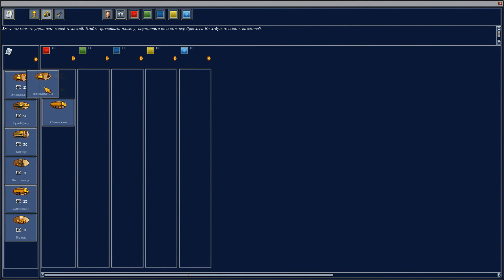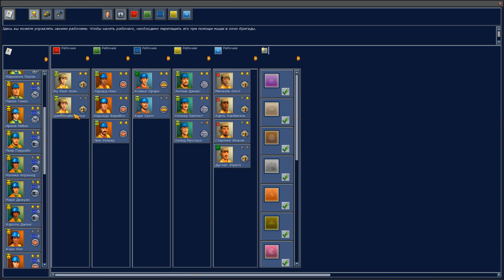Building & Co - прохождение на русском № 11 (HD)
Нам предстоит достроить полицейский участок.